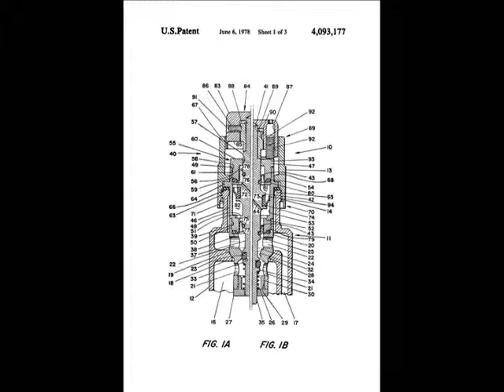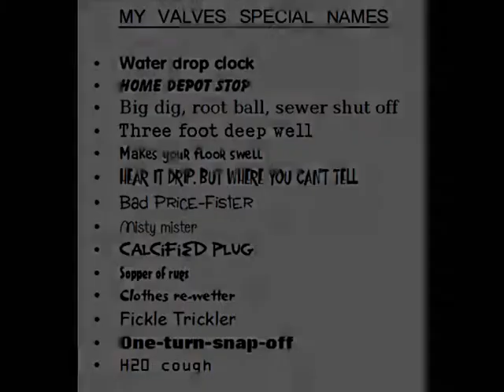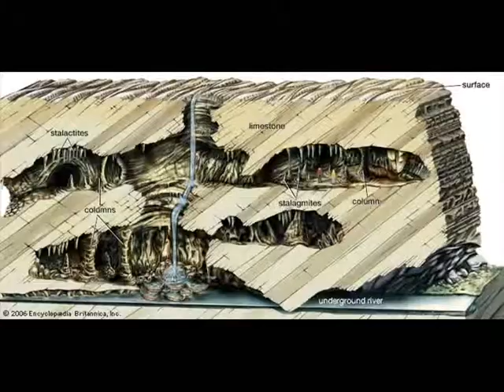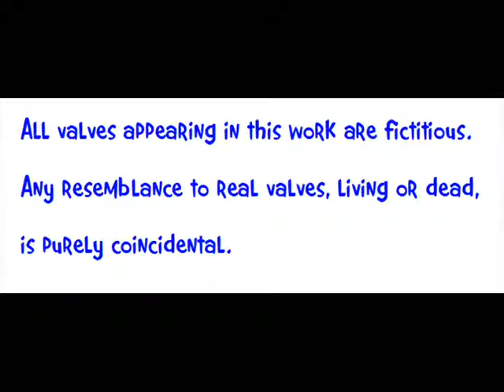Leaky Valve Blues (Fickle Tricklers)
Valves, those fickle tricklers.
                            Lyrics
My gaskets all are crying, night and day they weep.
My fractured plumbing washers, you know they let the waters seep.
They drip and drip on my floor, and that's why I can't get no sleep. (A few winks.)
My O-rings all are flattened, yeah the O is now a square. (Square is not hip)
My shut off valves have shut down, it seems like they no longer care. (They don't)
Yeah, those leaky valve stems leave me queasy, and that's why I've so little hair. (I've got a few left)
A valve's a simple concept it's like a water traffic cop.
Left turn and the water flows, you turn it right to make it stop. (Stop, stop, stop)
But my valves like to make their own rules, that's why I'm running for a mop.
Water under pressure is always looking for a break. (Break out)
Trapped inside its copper prison, it's always planning to escape.
Yeah, just a pinhole nothing much more, and soon you got yourself a lake.
I use the term valve loosely, mine do have handles that can twist.
But my valves have earned special names that I've compiled into this list.
You've got
the water drop clock,
the Home Depot stop,
the big dig root ball sewer shut off,
the three foot deep well, that makes your floor swell,
the hear it drip but where you can't tell,
the bad Price Pfister,
the misty mister,
the calcified plug,
the sopper of rugs,
the clothes re-wetter,
the fickle trickler,
the one turn snap off,
the H2O cough.
Drip, ooze, weep, seep, puddle, trickle, flow.
Underneath my floorboards, down to the floor drain far below.
Then on to rivers Platte, Missouri, Mississippi, and the Gulf of Mexico.
Drip drip drip drip drip drip drip drip .